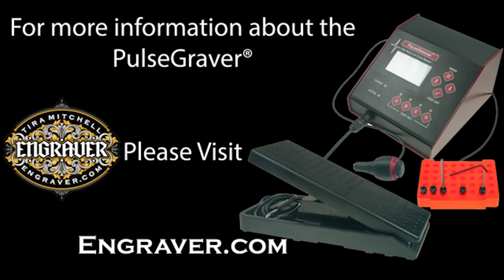Dave Hillman Reviews the PulseGraver on Interview with Tira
Dave Hillman reviews the PulseGraver® during an interview with Tira Mitchell.  Dave was one of the first people to buy a PulseGraver®, and he uses it for both hand engraving and Stone Setting.  In this section of the interview, Dave talks about his experience as a PulseGraver® user and why he likes the tool.

- it was originally captured on Facebook Live and can be found on Engraver.com's Facebook page.

for more information about the PulseGraver®